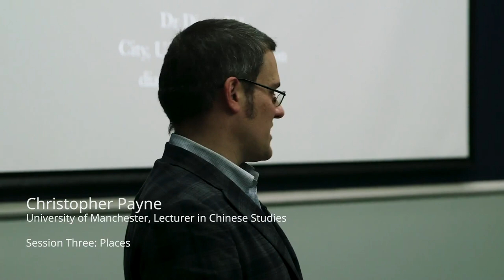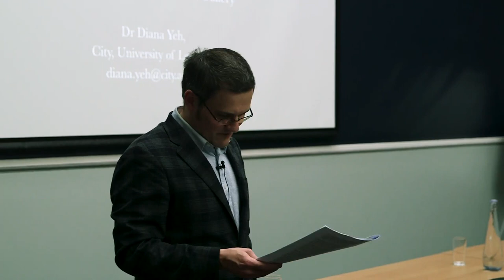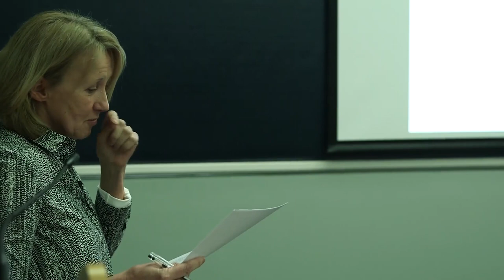Diana Yeh, Ysanne Holt: S3: The LYC Museum & Art Gallery and the Museum as Practice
Session Three: Place
Diana Yeh (City University of London, Lecturer in Sociology, Culture and the Creative
Industries) Translocality and Difference and Rural Conviviality
Ysanne Holt (Northumbria University, Professor of Art History and Visual Culture)
The LYC: Rethinking Place at the Border
Respondent: Christopher Payne (University of Manchester, Lecturer in Chinese Studies)

This symposium was organised by the Paul Mellon Centre for Studies in British Art (PMC) and University of the Arts London (UAL), in collaboration with Manchester Art Gallery and the University of Manchester. The symposium was convened by Hammad Nasar (PMC), Lucy Steeds (UAL), and Sarah Victoria Turner (PMC).